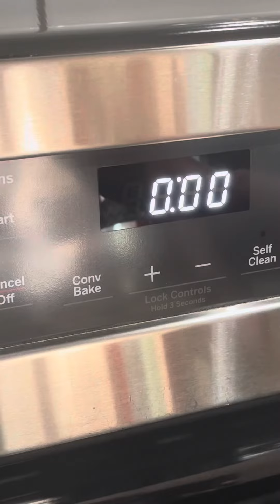Simple and delicious twice-cooked pork 回鍋肉